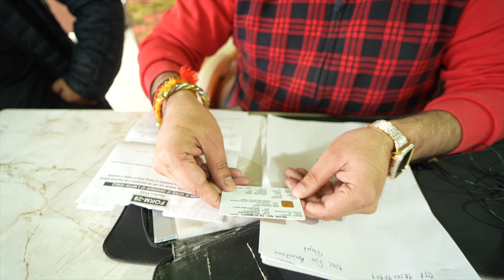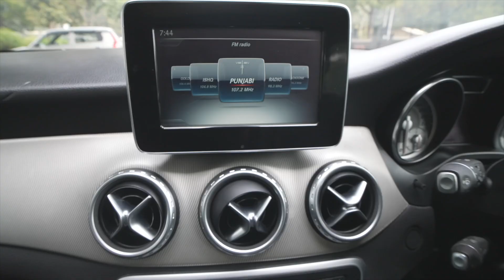MERCEDES GLA 200 P LUXURY CARS WORLD | GOLDY BHAIYA KA ZALZALA | KAROL BAGH | NEW DELHI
GLA 200# MERCEDES ML350 GWAGON MERCEDES BENZ CAR LUXURYCARS AMAZINGDEAL BESTCARDEAL SECONDHAND# LOWPRICE# AUTOMATIC CAR LUXURYCARS AMAZINGDEAL BESTCARDEAL SECONDHAND# LOWPRICE#

ADDRESS DETAILS

1)  LUXURY CARS WORLD ( GOLDY BHAIYA )

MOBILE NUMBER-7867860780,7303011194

2) LUXURY CARS WORLD ( GOLDY BHAIYA )